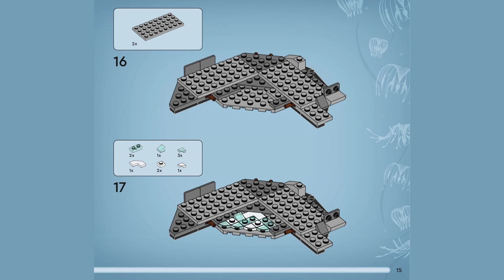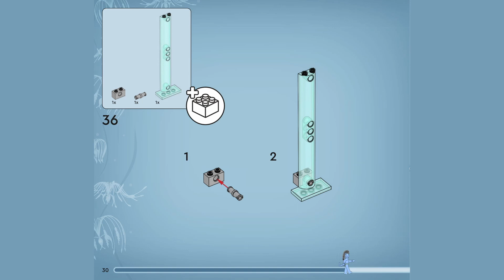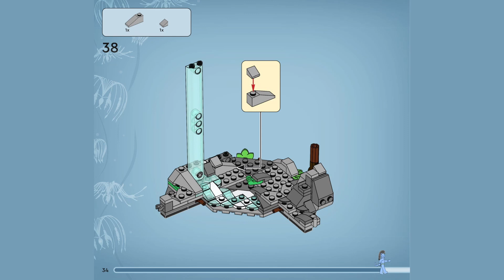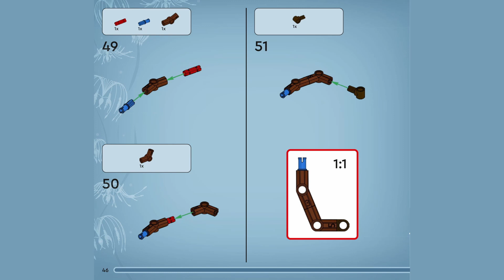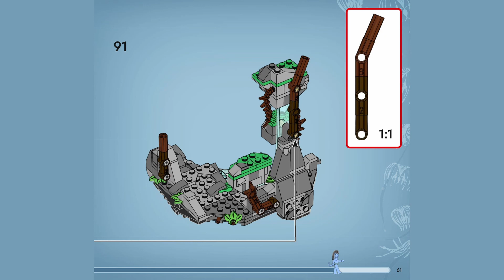LEGO 75572 instructions - Avatar - Jake & Neytiri’s First Banshee Flight [booklet 2]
How to build LEGO 75572 Jake & Neytiri’s First Banshee Flight

Nr .: 75572
Name:  Jake & Neytiri’s First Banshee Flight
Theme: Avatar
Year: 2022
Parts: 578